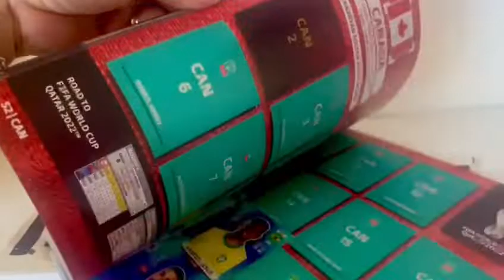Álbum Da Copa 2022 Qatar + 10 Envelopes (50 Figurinhas)